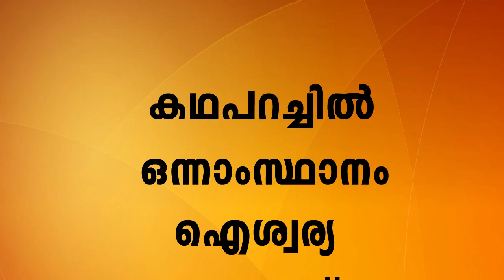PCM Mathru Basha Padavali STD 3 Sem 1